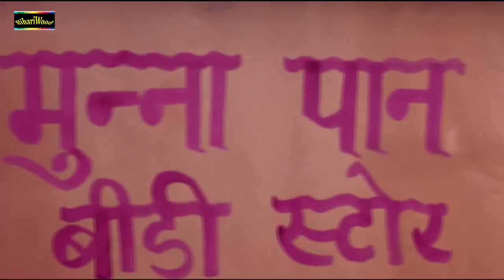Khesari Lal Yadav का ये विडियो तहलका मचा दिया - Bhojpuri Movie Scene - Hogi Pyar Ki Jeet